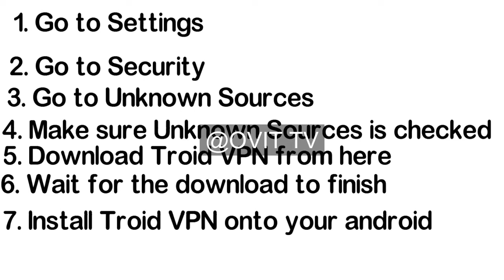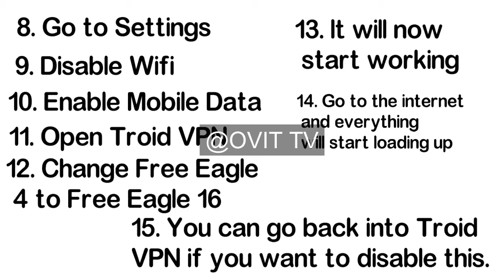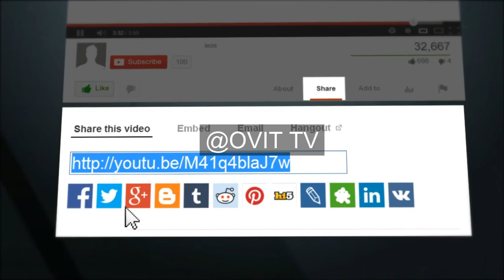HOW TO GET FREE UNLIMITED 3G AND 4G INTERNET - how to get unlimited data 3g/4g internet for free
You want to join the beautiful social network that will monetize your contents and give you chance to read, watch, see, and contribute other peoples contents and earn?
You need to monetize your videos and make more money on your work?
Do you want to share something fun or you want to watch fun things?

we are so proud to reveal the
Amazing social network that pay people who using it before smartest people and channel does -go on here today

Join today and you will start get paid

WATHCH MORE VIDEOS am looking forward to find relevant help on that thank you BUT DOING THIS PROCESS IS NOT LEGAL . (DONT GET SERIOUS YOU STILL READING ALL THAT its just joke video NOTHING IS FREE DUDES ENJOY WORK HARD..you pranked ALREADY ITS ONLINE PRANK every body how to get free unlimited internet services with all type of netwoks start making money by sharing video
HOW TO GET FREE UNLIMITED 3G AND 4G INTERNET - if you ask me how to get free internet for lifetime unlimited access in 2017  for any country and free internet for worldwide for any sim no data needed by this trick.
how to get 3g 4g internet for free on any android no root 2019.

how to get unlimited 3g free internet|2018|.